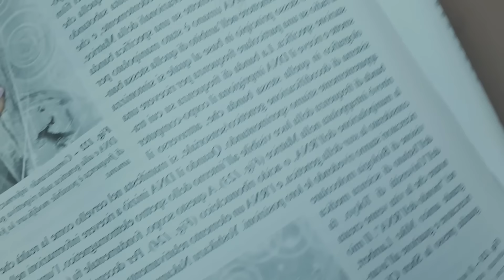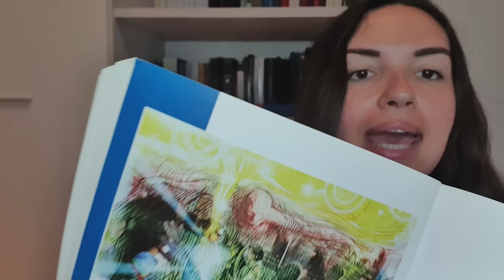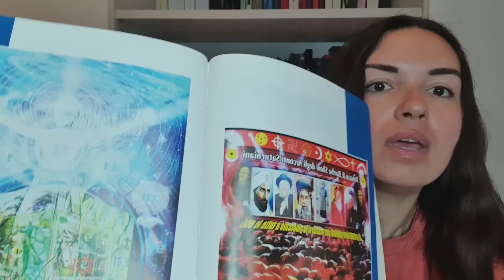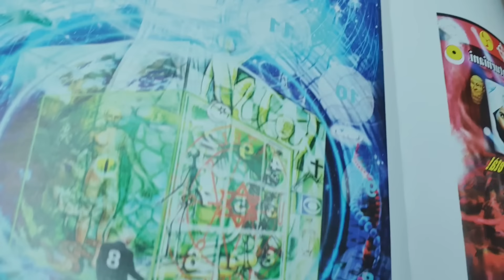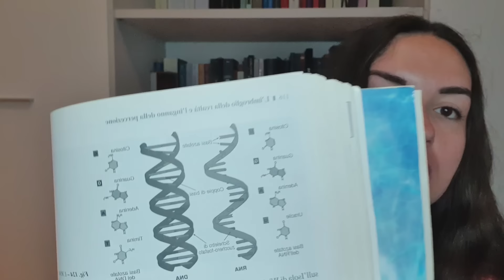[DИ∀ & ЯИ∀] il GRANDE S∀B0T∀GG10👽